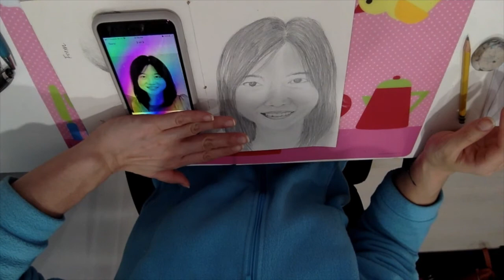LAW_KCP_Portrait Drawing PART 2